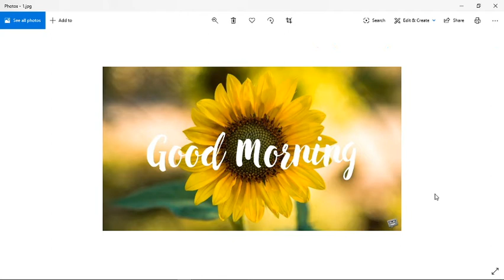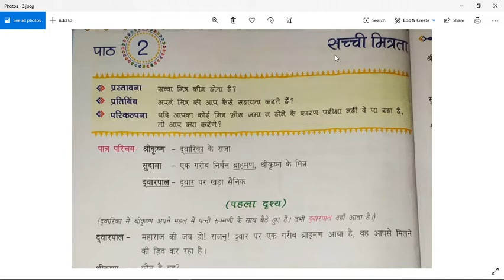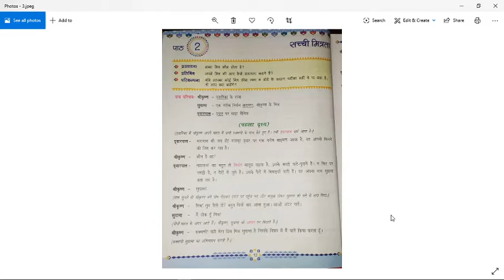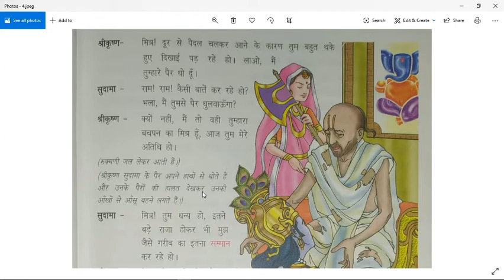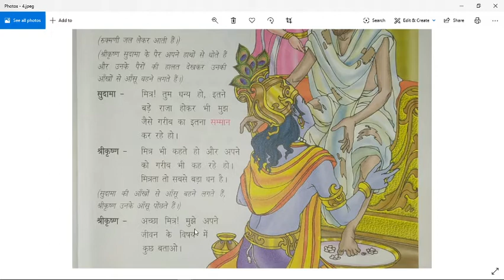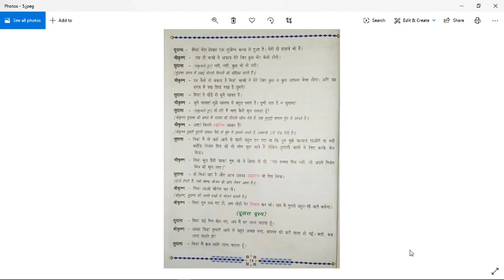सच्ची मित्रता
सच्ची मित्रता for Class V